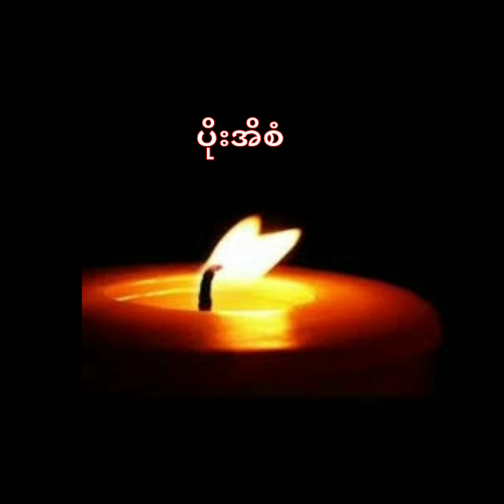လေထဲကဖယောင်းတိုင် & ဆို - ပိုးအိစံ (၁၉၉၈)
လေထဲကဖယောင်းတိုင် - ပိုးအိစံ
                        လေး‌လေးဝါး